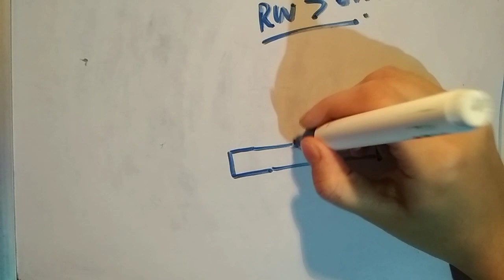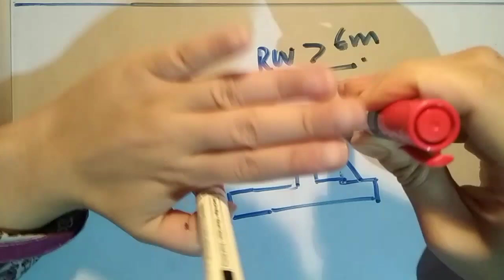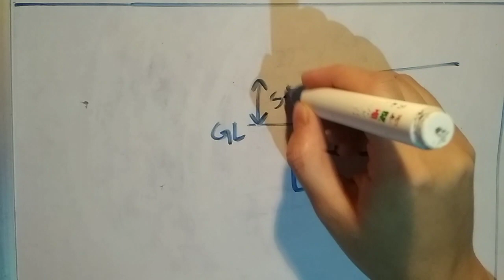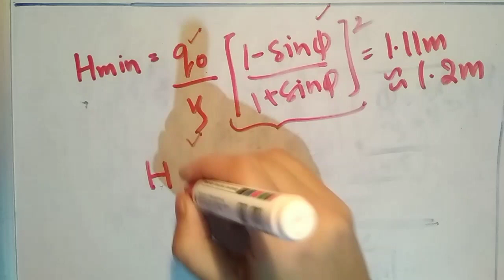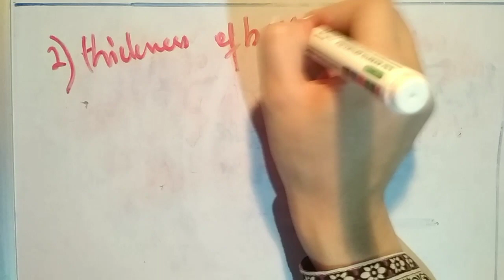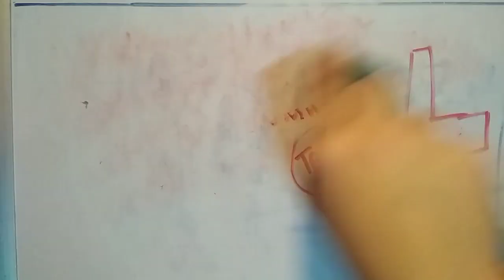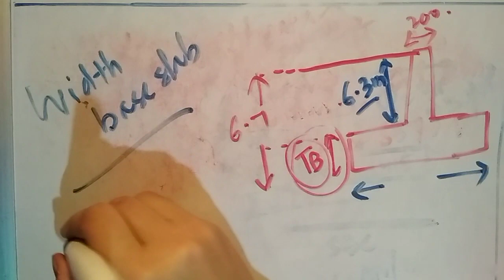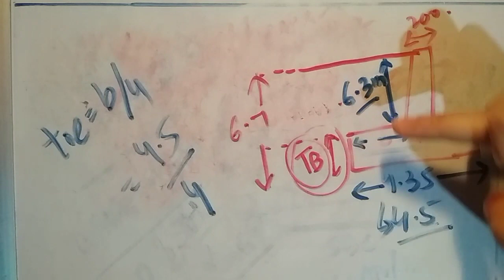Design of Counterfort Retaining Wall Part-1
Design steps and procedure of counterfort retaining wall is explained in this video.
Basic steps to follow while designing the counter-fort retaining wall are;
1. Coefficient of earth pressure
2. Preliminary dimensions
3. Stability calculations
4. Design of stem
5. Design to counterfort
6. Design of toe slab
7. Design of heel slab